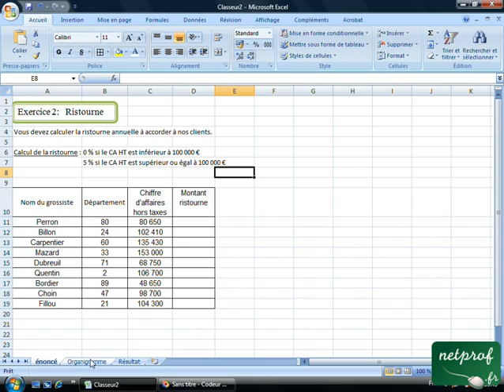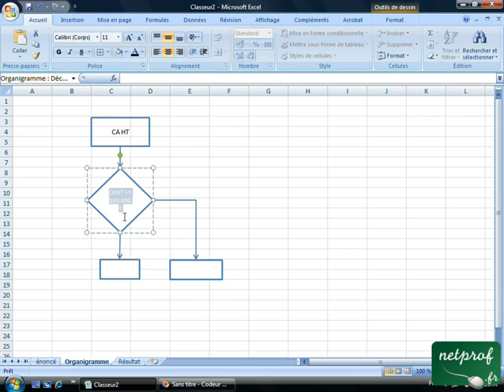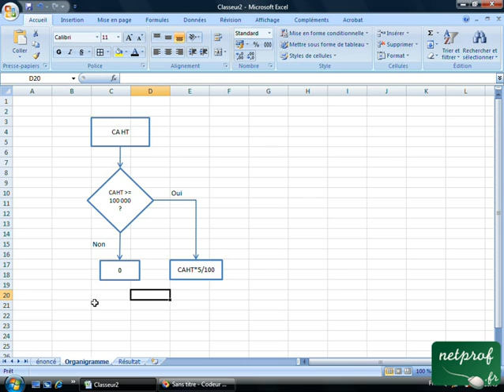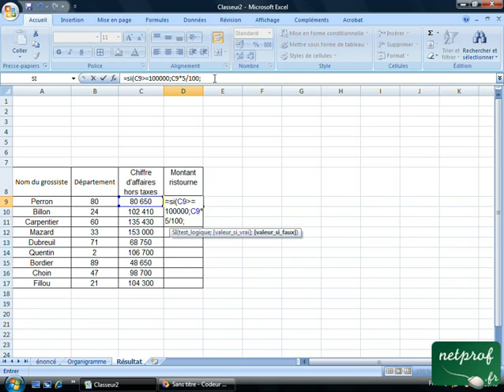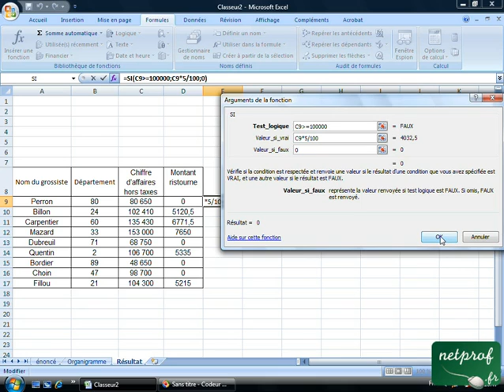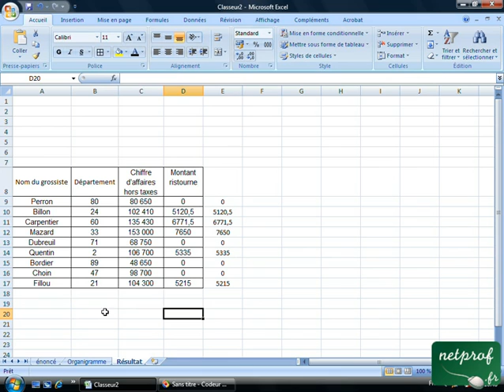Excel : Fonction SI (Exercice 2)